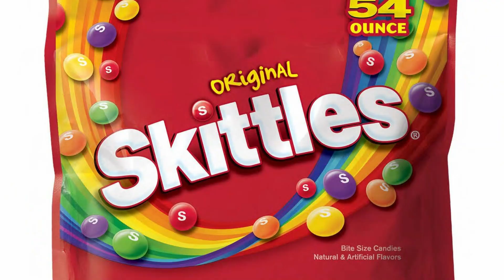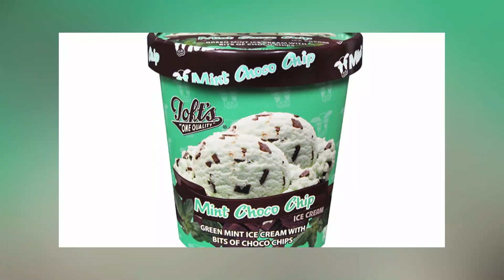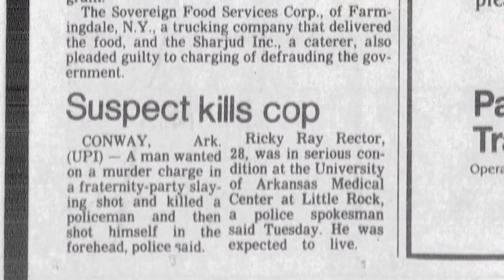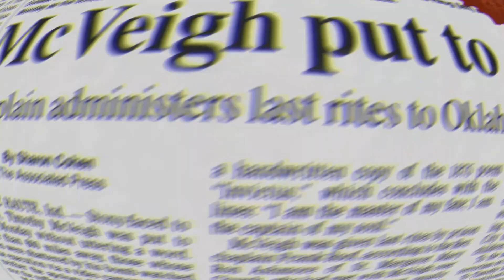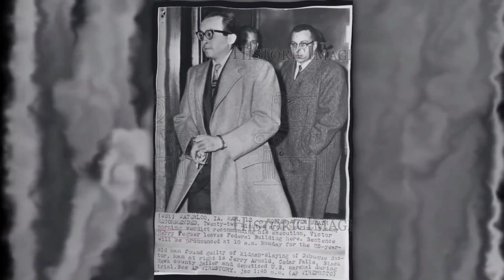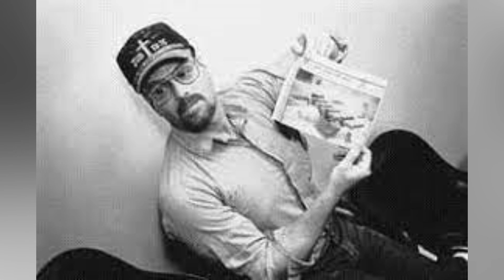Last Meals You Won't Believe Death Row Inmates Asked For!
We're about to unravel the mystery behind what these notorious criminals chose to chow down on as their very last meal on this planet. So grab a snack, sit back, and get ready for an unforgettable ride into the fascinating world.